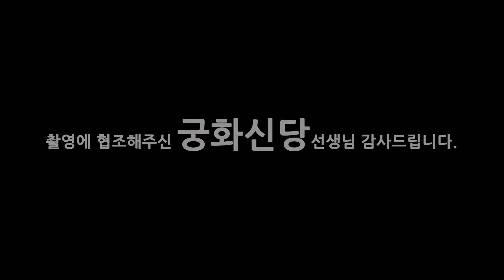(용한점집)(김희재) 선생님도 울린 효자, 김희재의 앞날은?! [점점tv정주행하기]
★★★★ 궁화신당 선생님의 채널이 궁굼하다면??★★★★
                            ↓↓ 아래로 이동 ↓↓